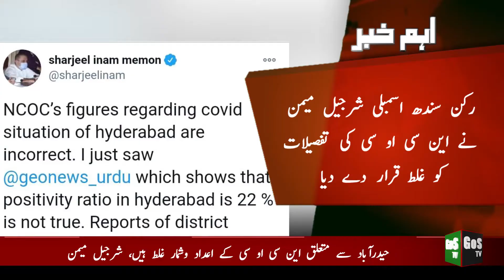Aham Khabar | Sharjeel Memon | Tweet regarding NCOC